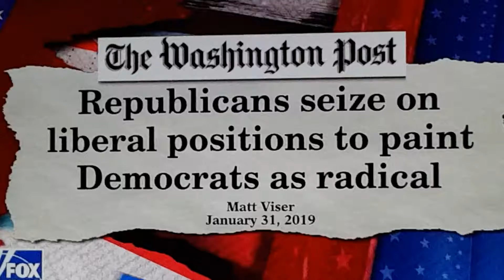Good questions for America?!?